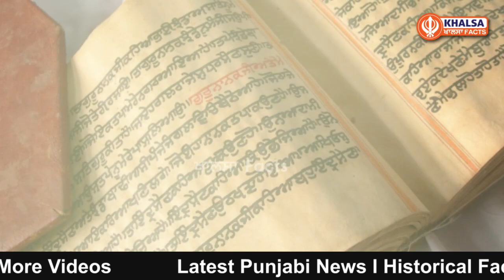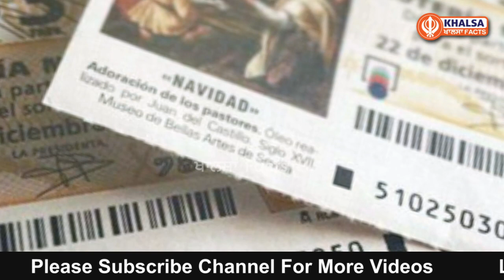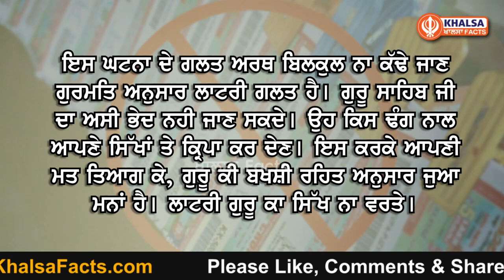ਬੰਦੇ ਨੇ ਮਰਨ ਤੋਂ ਪਹਿਲਾਂ ਦਰਬਾਰ ਸਾਹਿਬ ਕੀਤੀ ਅਰਦਾਸ I Fir Hoeya Ajeha ke I Khalsa Vibes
Topic : ਬੰਦੇ ਨੇ ਮਰਨ ਤੋਂ ਪਹਿਲਾਂ ਦਰਬਾਰ ਸਾਹਿਬ ਕੀਤੀ ਅਰਦਾਸ I Fir Hoeya Ajeha ke I Khalsa Vibes